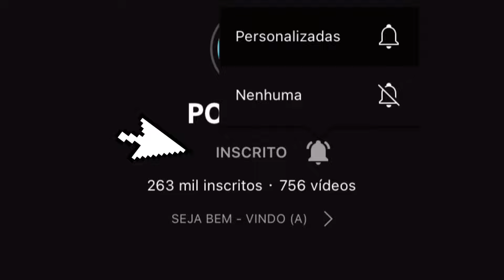MELHORES COMBINAÇÕES DE ROUPAS NO FREE FIRE | COMBINAÇÕES BRISA PACÍFICA